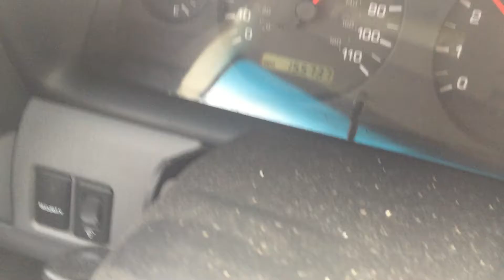Fog in Kansas. Nublado en EEUU